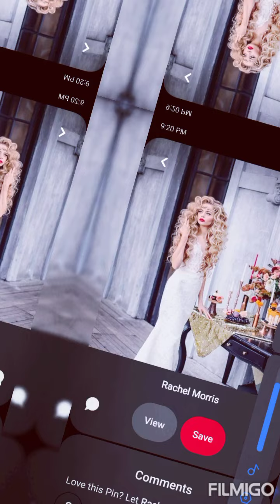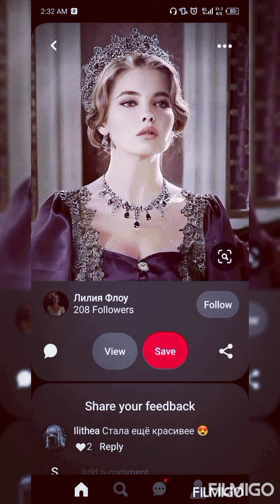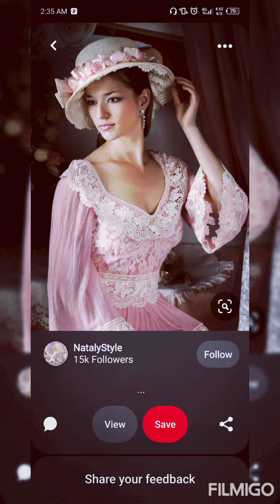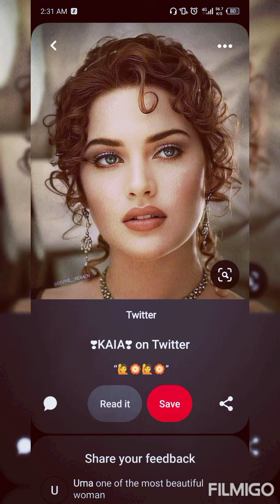new trend style dresses(saima ideas)